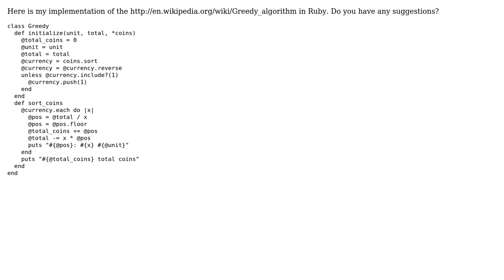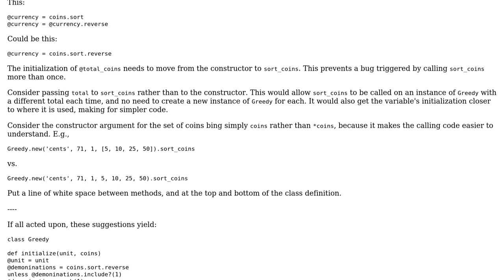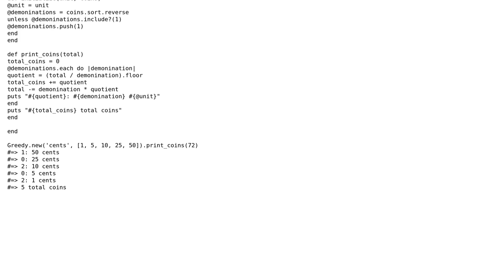Code Review: Greedy algorithm in Ruby - any suggestions?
With thanks & praise to God, and with thanks to the many people who have made this project possible! | Content (except music & images) licensed under CC BY-SA | Music | Images & others | With thanks to user Wayne Conrad user Matheus Moreira user Joe Loo and the Stack Exchange Network Trademarks are property of their respective owners. You are responsible for your own actions.